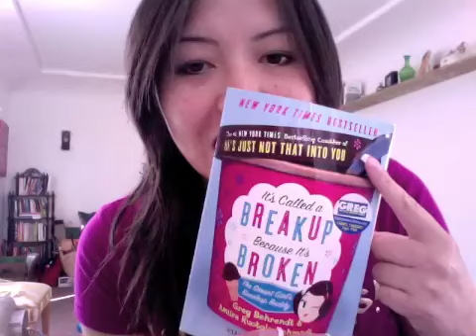It's Called a Breakup Because It's Broken REVIEW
Reviewing "It's Called a Breakup Because It's Broken" by Greg Behrendt & Amiira.
LOVE YAH!